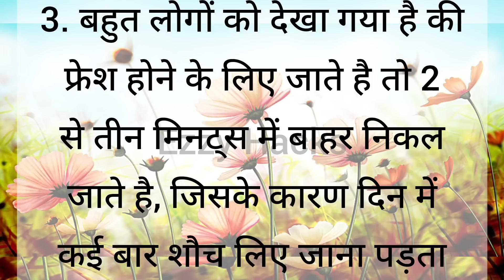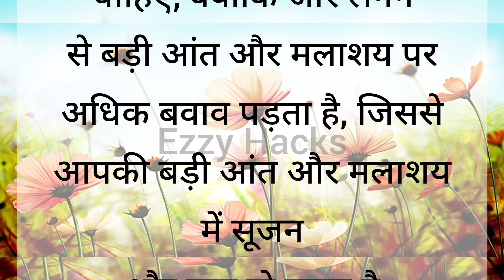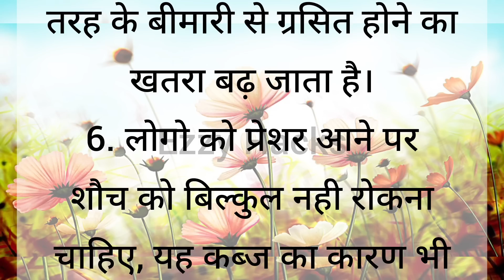मल त्याग करने पहले ये गलतियां भूल कर भी न करें | lessonable quotes | suvichar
मल त्याग के समय ये गलतियां भूल कर भी न करें
शौच जाने से पहले ये 6 गलतियां भूल कर भी न करें
मल करने का सही विधि
मल करने के सही विधियां

शौच करने का सही तरीका
शौच के पानी से होगा प्रेमी  वशीकरण
सुबह   शौच नहीं जाने से आंत सड़ने का खतरा
शौच करने के सही विधि
स्वास्थ्य रहने के लिए शौच के समय न करें ये 6गलतियां|

swasth rahne ke upay,